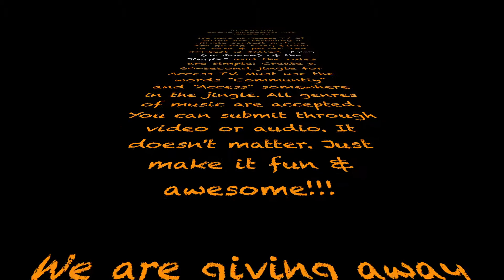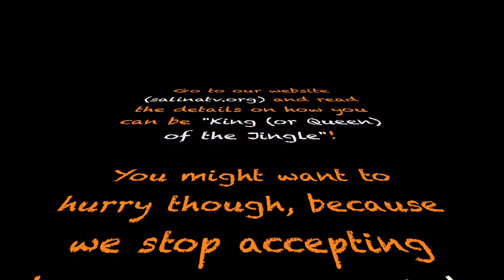King (or Queen) of the Jingle Contest Promo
Access TV of Salina is hosting a jingle contest, where we are giving away $1000 in prizes (including cash)! to find out how you can be King (or Queen) of the Jingle! Thanks to Studio 1117, Penguin Ice Productions, S. M. Hanson Music, Inc., Salina Downtown, Inc. & Destro Media.